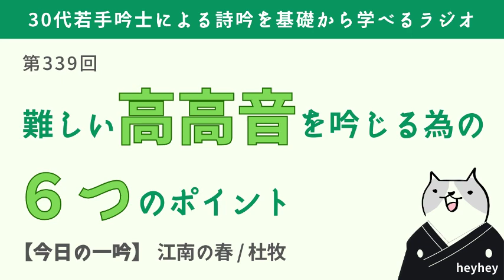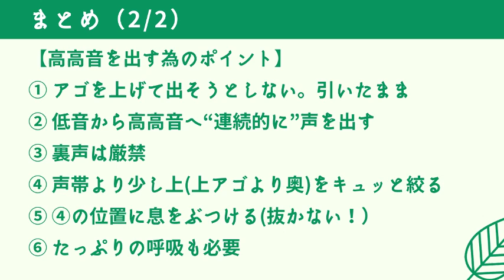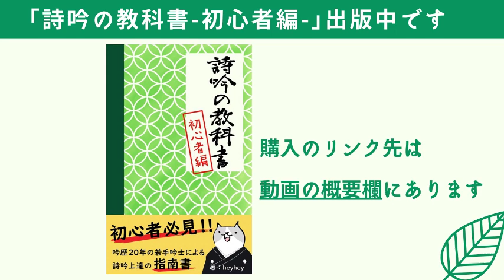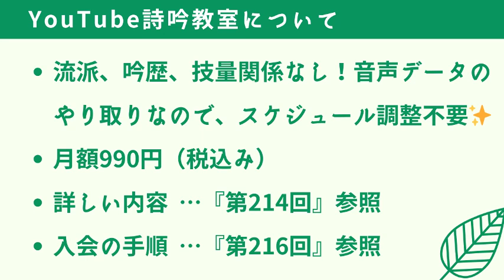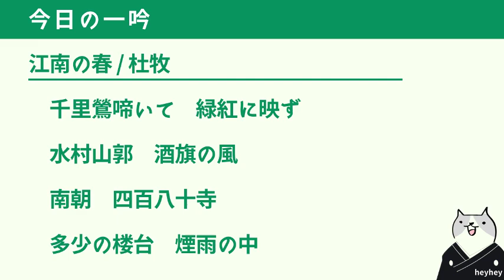【上級者向け】難しい高高音を吟じるための6つのポイント‹後半：江南の春›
江南の春 / 杜牧
千里鶯啼いて　緑紅に映ず
水村山郭　酒旗の風
南朝　四百八十寺
多少の楼台　煙雨の中